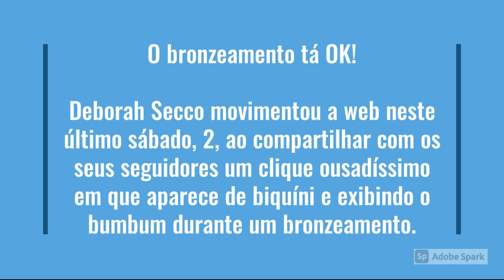DEBORAH SECCO SOBE A TEMPERATURA AO COMPARTILHAR CLIQUE OUSADO EM QUE EXIBE O BUMBUM